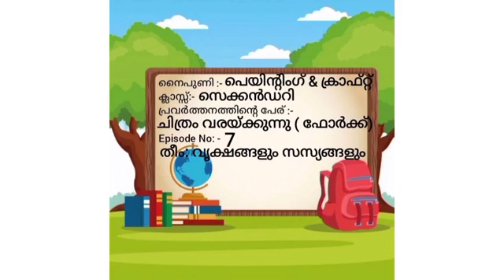PAINTING & CRAFT SECONDARY (INTELLECTUALLY DISABLED)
PAINTING & CRAFT
INTELLECTUALLY DISABLED
SECONDARY
EPISODE 7